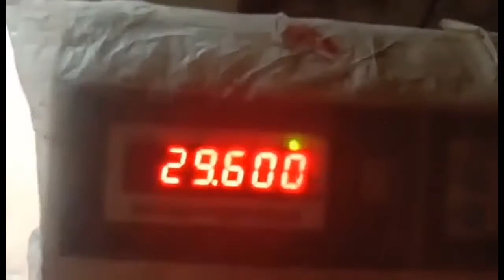Chitwan Vlog| part2 |Going to Chitwan | Bishow Magar | Mrb Vlogs | Mr Junior | Ride Nepal